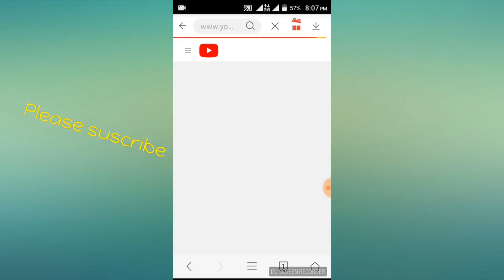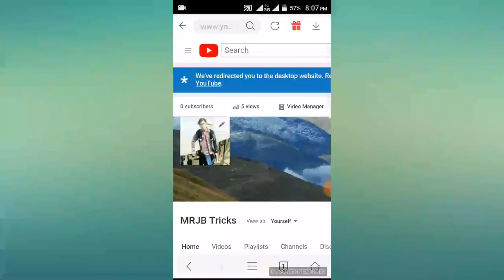How to get your channel link from mobile